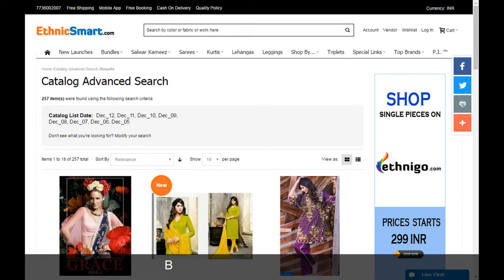Best of Catalogs - uploaded in the week dec 12 2016